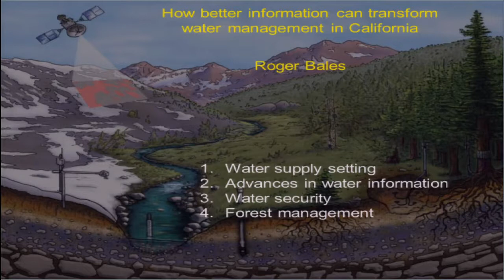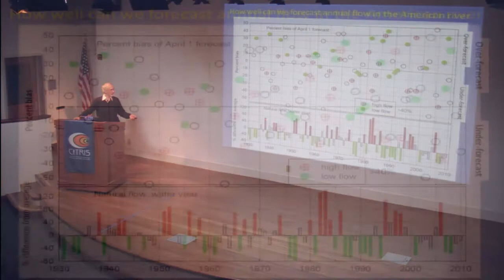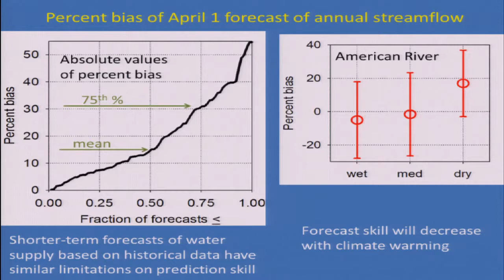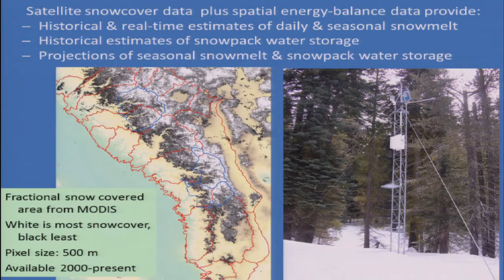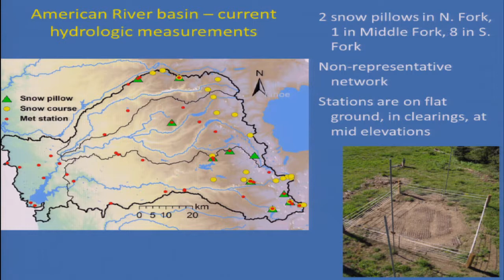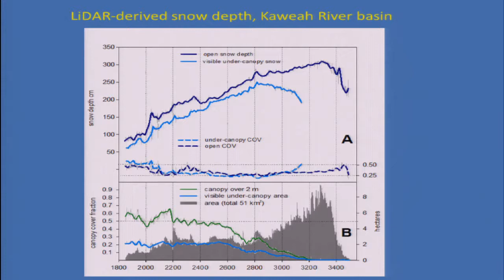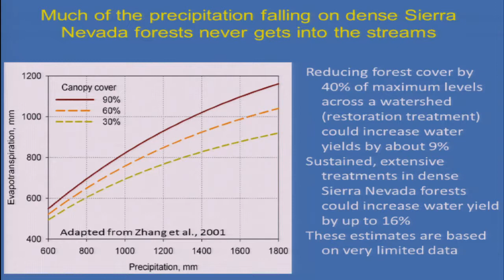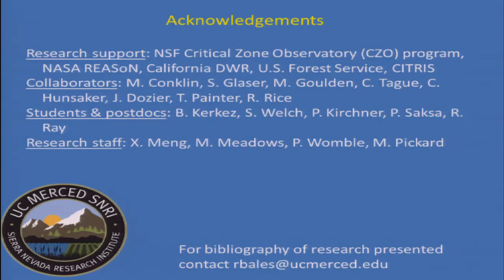How Better Information Can Transform Water Management in California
Speaker/Performer: Roger Bales, UC Merced

Dr. Bales joined the University of California, Merced, as Professor of Engineering in June 2003, and is one of U.C. Merced's inaugural faculty. Dr. Bales received his B.S. from Purdue University, an M.S. from the University of California, Berkeley and his Ph.D. from the California Institute of Technology. He worked as a consulting engineer from 1975 to 1980, prior to his Ph.D., and was Professor of Hydrology and Water Resources at the University of Arizona from 1984 to 2003. He has published over 100 papers in diverse fields of research including snow hydrology, alpine hydrology and biogeochemistry, polar snow and ice, contaminant hydrology, and water quality. In 2007 he was named Acting Director, and in 2008 Director, of UC Merced's Sierra Nevada Research Institute.

At UC Merced, Dr. Bales organized the Mountain Hydrology Research Group, which is deploying new research instrumentation at several Sierra Nevada sites, and has multiple ongoing, collaborative projects investigating mountain hydrology. He has continuing research in Greenland and Antarctica.